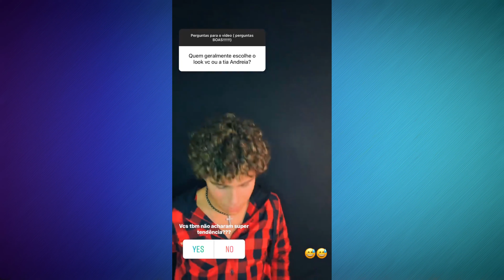IGOR JANSEN RESPONDENDO PERGUNTAS POLÊMICAS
NESTE VÍDEO: O ator Igor Jansen respondendo perguntas polêmicas

=COMENTE AQUI=
=COMPARTILHE=

ATENÇÃO
VÍDEOS, QUASE TODOS OS DIAS
        12:00HS OU 21:30HS